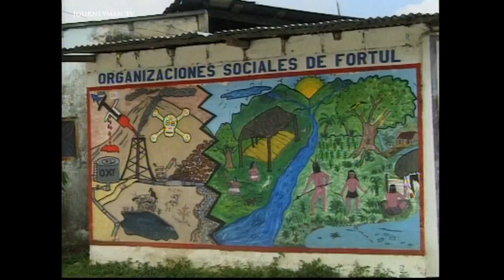Tribe Faces Extinction Over Colombian Oil Reserves 2001